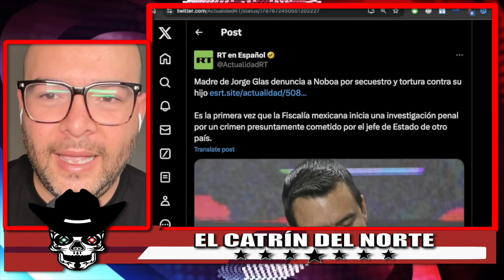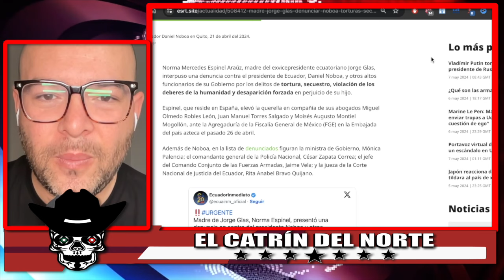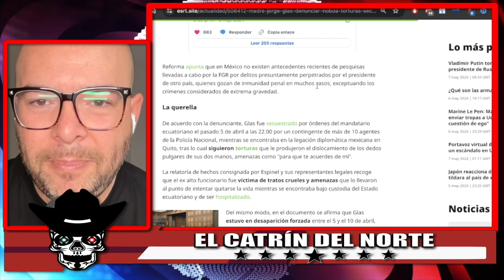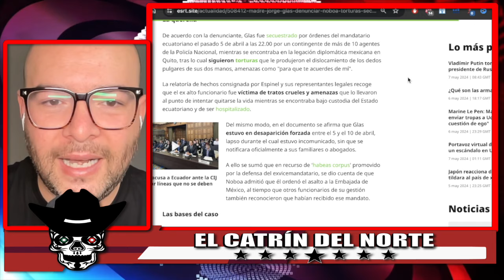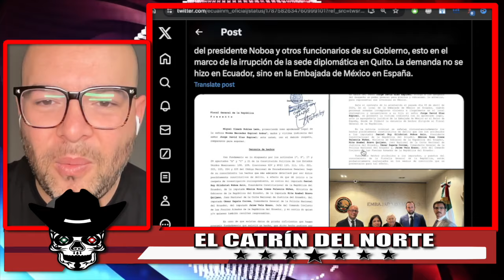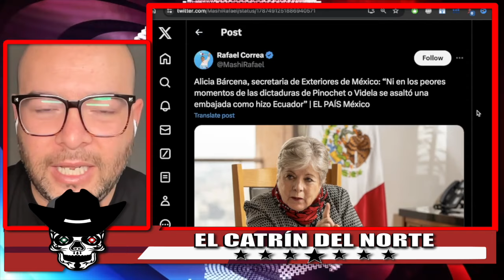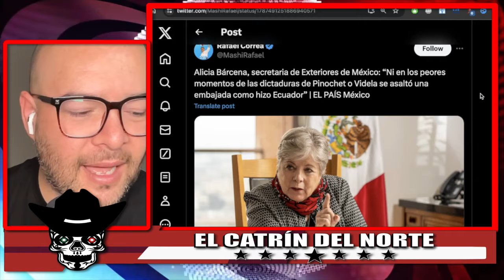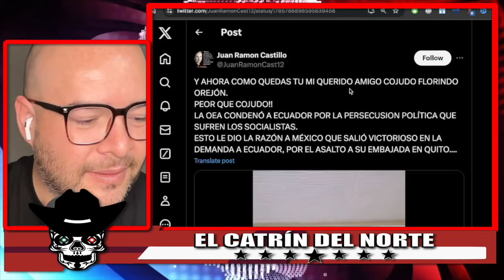!EL LLORON DE NOBOA NO PUEDE CON ESTO! FATAL ERROR COMETIÓ AL METERSE CON MÉXICO! AMLO NO PERDONA!